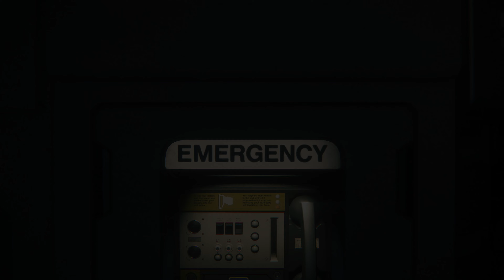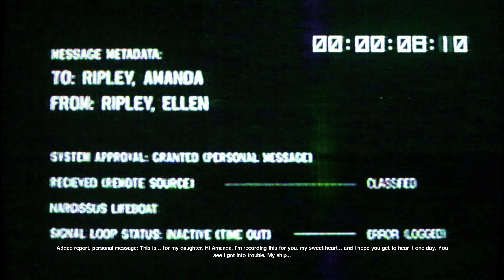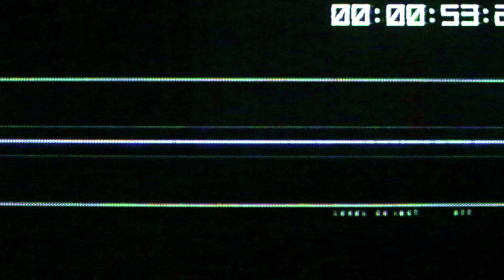ALIEN ISOLATION | PART 22 | MESSAGE FROM MOM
Join Weeyum and Jaq as they play through Alien: Isolation. We play as Ripley, as she explores a space ship filled with unruly people, murderous androids, and a very unhelpful alien.

Let's see if Weeyum can get through this game unscathed! My bet is not!